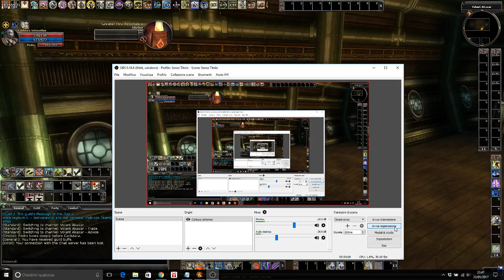DDO A Whole Life Project - Episode 14, WITH COMMENTS! sacred helm, redfang the unruled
An episode with my live commentary, check it out ;)